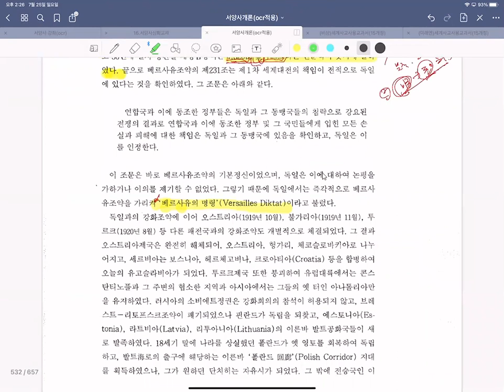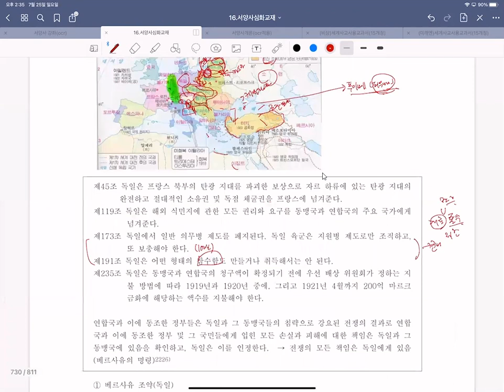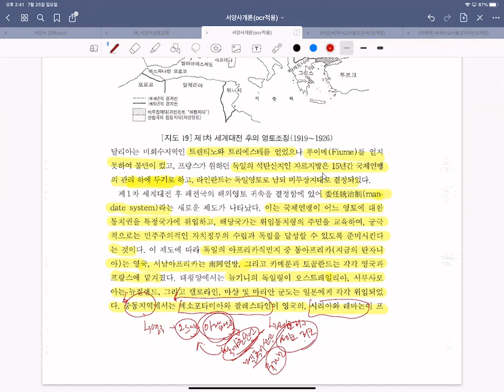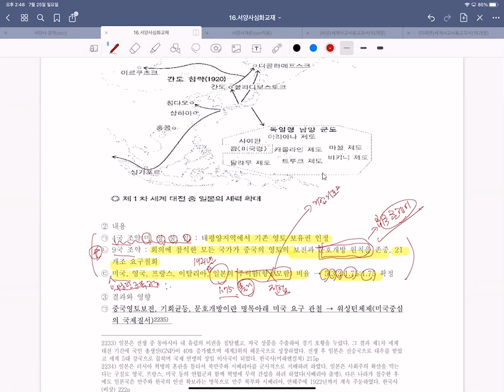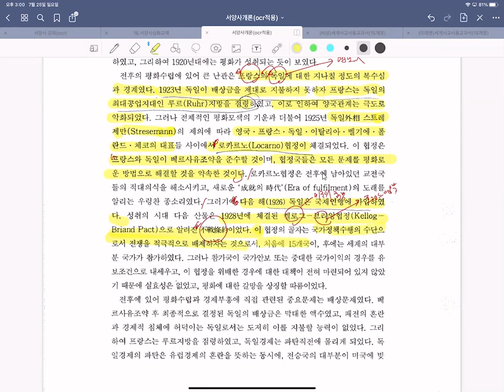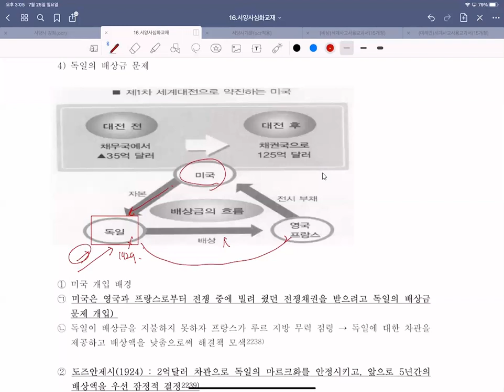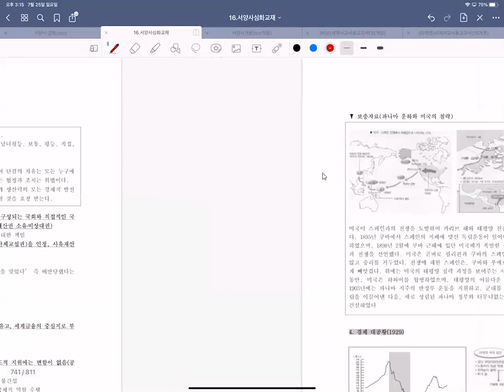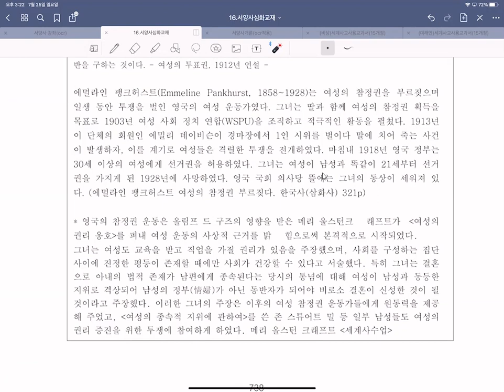서양현대사강독6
서양 현대사강의 내용입니다